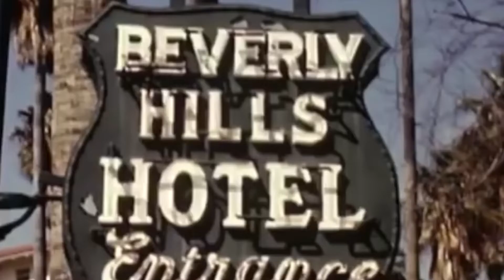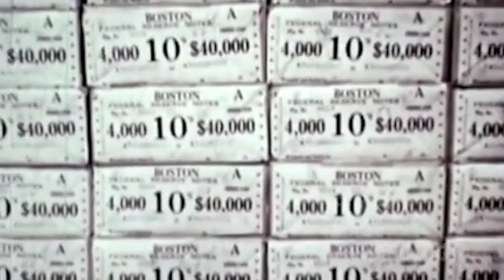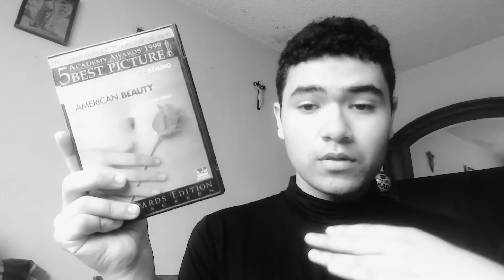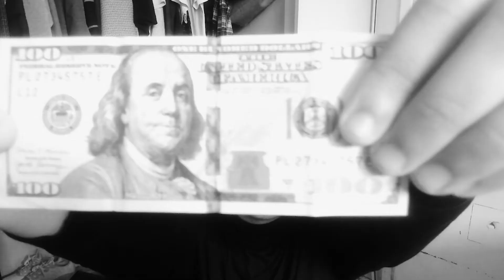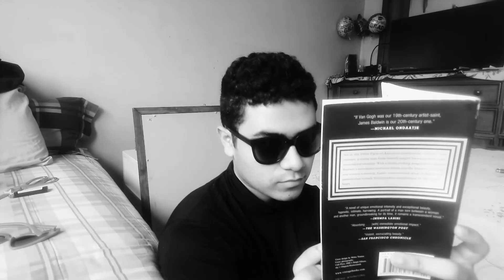[Sad Girl]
since lana doesn't have a music video for sad girl (one of my all time favorite songs by miss LDR) i decided to make a video of my own! shoutout to laura dern, sofia coppola, twin peaks, old hollywood films, adam driver, elizabeth taylor, kyle maclachlan, laura palmer, the french new wave, bette davis, mickey mouse, joan crawford, marilyn monroe, goofy, warren beatty, faye dunaway, alain delon, madonna, betty boop, jean paul belmondo, audrey horne, jean pierre leaud, donna hayward, and of course...Lana Del Rey.